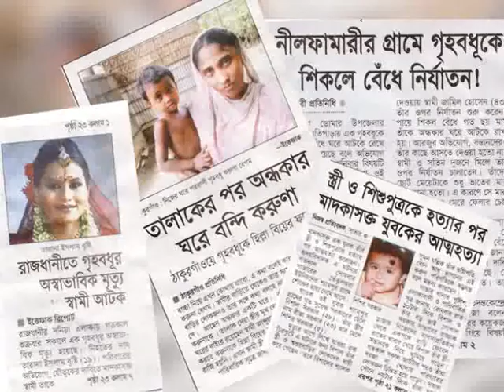An Advocacy Documentary for Parliament Member of Bangladesh (Part - 2), UNFPA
VISCOM developed and produced an advocacy documentary under the close assistance of UNFPA. Through this documentary UNFPA focusing on advocacy for parliament member of Bangladesh.
Amder Jonata Amder Shompod (Part - 2)
Client - UNFPA
Agency - Visual Communication Ltd.
Production:February 2012